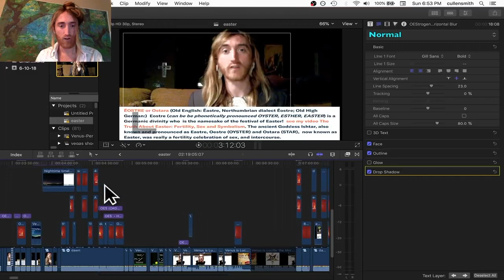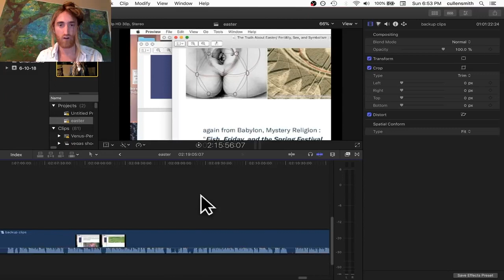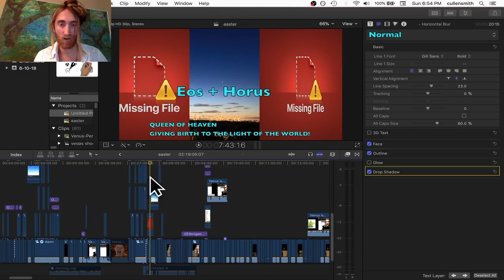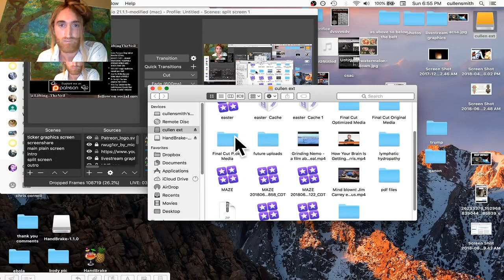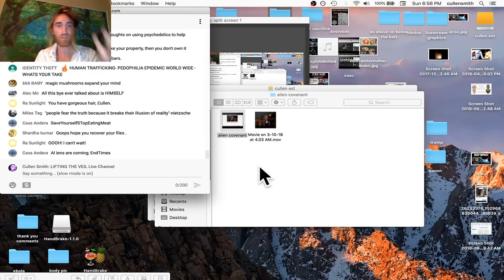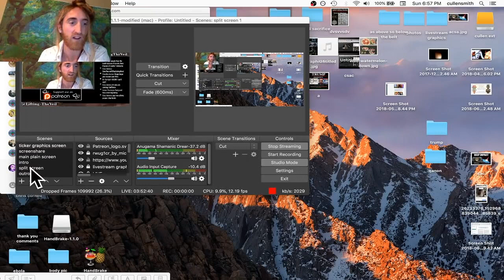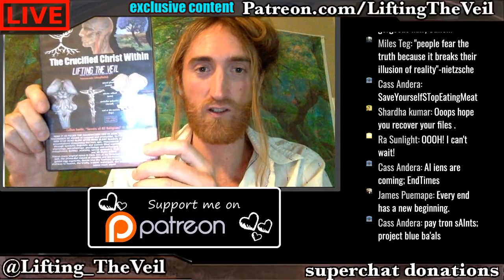BrotherHood of the Snake, Freemasonry, Wise as Serpents, Lifting The Veil Cullen Smith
My First published book! My brand new website!
BrotherHood of the Snake, Freemasonry, Wise as Serpents,

follow on Odysee.com channel to replace youtube!

full "Symbols of Power" Linguistic Occult Symbolism film series for so much more.

 is now on all social media.
All of my full video presentations and articles can be found at SUBSCRIBESTAR.COM/LiftingTheVeil for full esoteric film presentations, research articles, livestream hangouts, lessons and so much more mind blowing esoteric content on theology, mythology, etymology and language, symbolism, science, biology, health and so much more!

Bitcoin:
3AZhRVC1YfbWBH28zQFjyn5jZXXQ6w1CBZ

Ethereum:
0x777392c4ca403e82ad2d6c706de36d6c5dcce5c3

Litecoin:
MN4bb96NYi8EjEP4Uq6YfM7eSizLmMT5eK

USDC:
0x777392c4ca403e82ad2d6c706de36d6c5dcce5c3